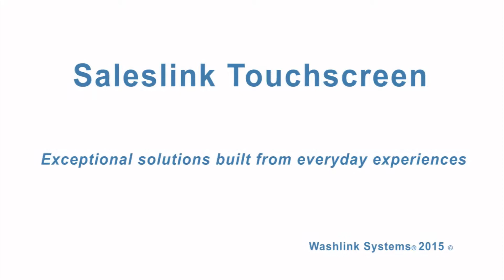Saleslink Touchscreen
Washlink Systems builds car wash systems for the real world. The Saleslink POS systems are designed for the car wash industry's punishing conditions. Our touchscreen terminal demonstrates its durability and can withstand most car wash attendants abuse.